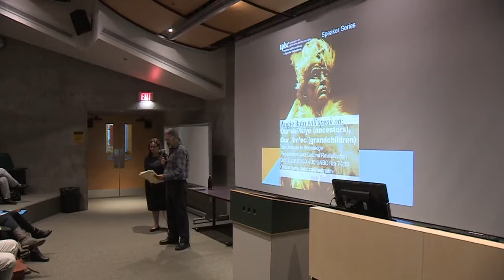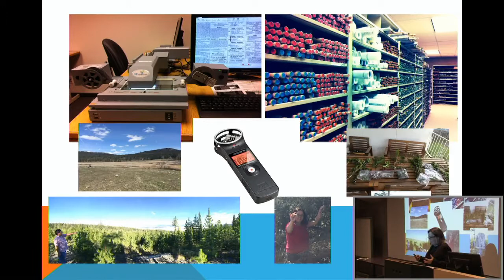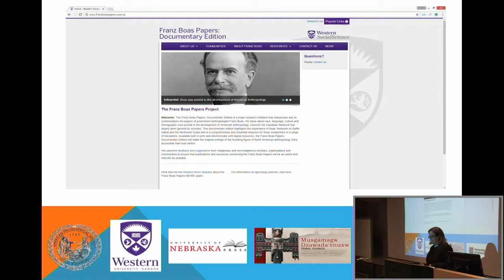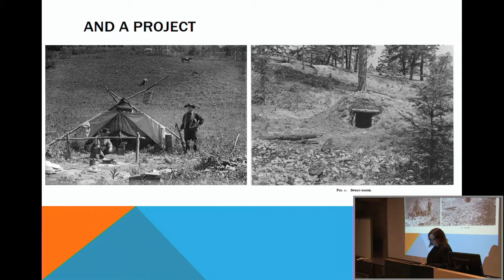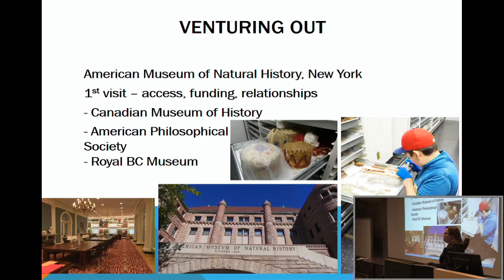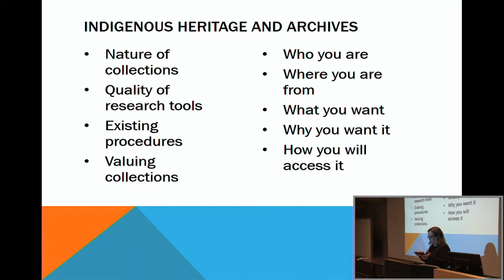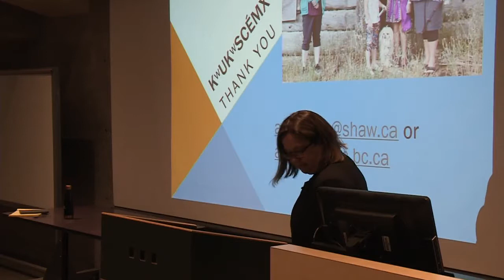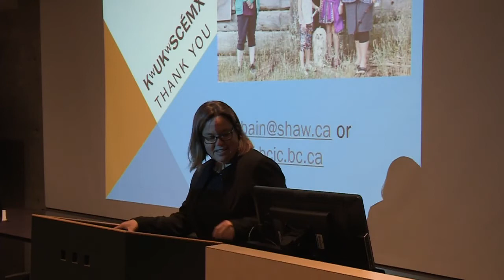Archives Speaker Series - Oct. 1, 2019 - Angie Bain - Repatriation and Cultural Revitalization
Angie Bain spoke at our Archival Connections Speaker Series event: "Our skiʔkíye (ancestors), Our ʔím’ec (grandchildren): Our Journey in Knowledge Repatriation and Cultural Revitalization".

Angie Bain is a Nlaka'pamux researcher who works with the Union of BC Indian Chiefs. She presents on the Franz Boas Paper Project and their research team's work on indigenous knowledge repatriation and cultural revitalization.